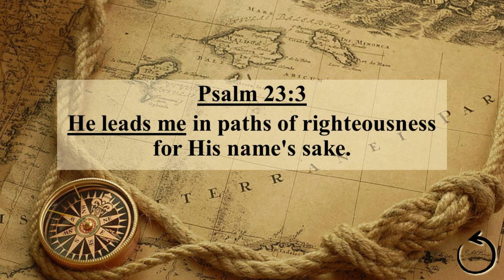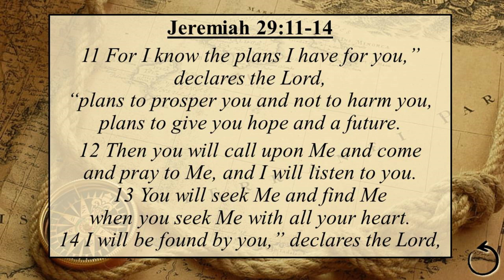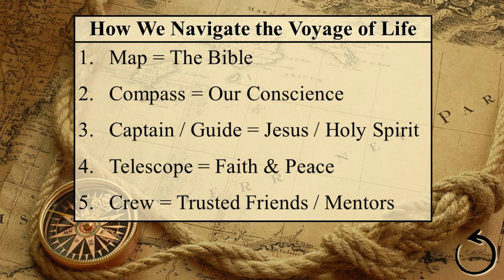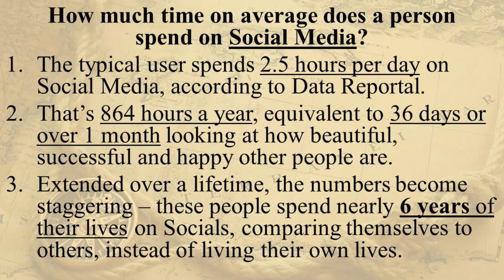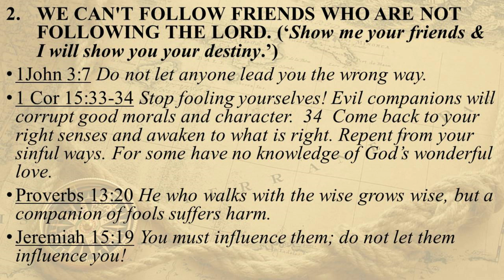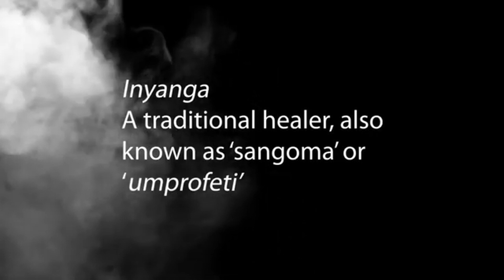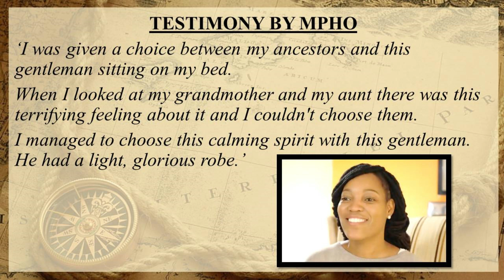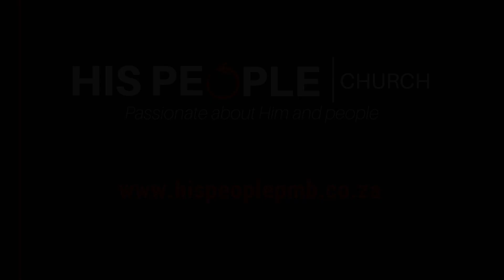'He Leads Me #2' by Ps Jacques at His People Church - 3 March 2024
Psalm 23:3 says: 'He leads me in paths of righteousness for His name's sake.' David knew the reality of the Lord's leading but so many believers just stumble through life instead of tapping into this reality of following the Lord's leading. This week we continue with our series, where we look at how the Lord leads us, looking at the testimony of Mpho who chose Christ above culture religion.